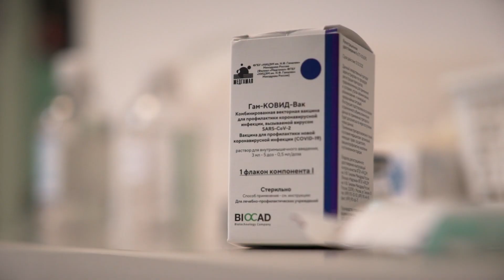Avanza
El avance de la campaña de vacunación nos permite nuevas reaperturas, pero la pandemia no terminó.

Cumplir las recomendaciones sanitarias es fundamental para disminuir los casos de Covid-19.

Seamos responsables y solidarios. Nadie se salva solo.